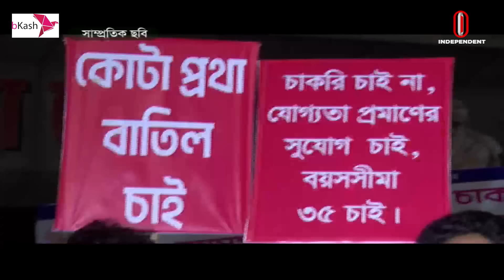কোটা সংস্করণ করে চাকরিতে মেধার মূল্যায়ন বাড়াতে কেন বলছে আইনজ্ঞরা | Independent TV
প্রথম ও দ্বিতীয় শ্রেণির সরকারি চাকরিতে ৩০ শতাংশ মুক্তিযোদ্ধা কোটার বিষয়টি আপিল বিভাগের পূর্ণাঙ্গ বেঞ্চে উঠছে কাল। কোটা পুনর্বহাল করে হাইকোর্টের দেয়া রায় শেষ পর্যন্ত বহাল থাকবে, নাকি রাষ্ট্রপক্ষের আপিলে কোটা স্থগিত হবে তা নিয়ে উৎকণ্ঠায় দুই পক্ষই। কোটার পক্ষে-বিপক্ষে জোরালো অবস্থান আইনজ্ঞদেরও।

ys____ma